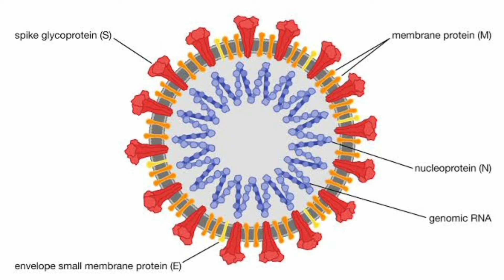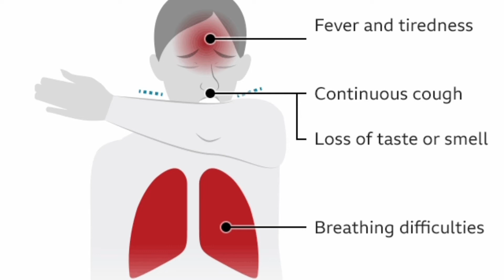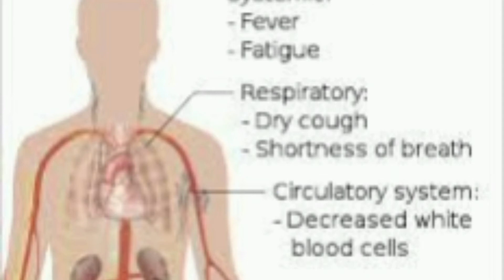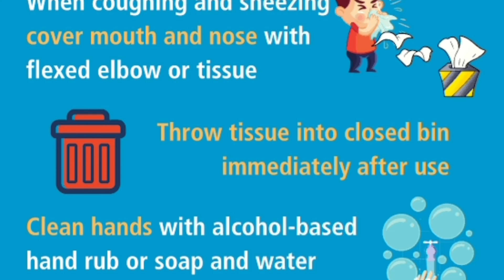What is Coronavirus?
Coronavirus treatment, cure, prevention and precautions.